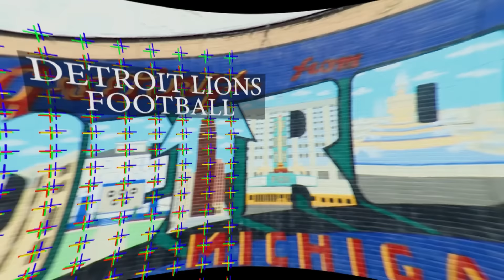Risdon' take on the Defensive Line | Detroit Lions Podcast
Jeff Risdon gives us his take on the Detroit Lions Defensive Line. How good is Aiden Hutchenson? Will Alim McNiel continue to ascend in 2024? Did the addition of DJ Reader plug the hole in the middle?

What role might Mekhi Wingo develop into? Is there anyone that might get cut that We're not expecting? What other surprises might be in store for Lions fans along the defensive line?

Make sure to head over to our project with Detroit Lions shutdown cornerback Jerry Jacobs to help charities in Detroit. Its a great opportunity to get some great gear and make a difference in the city we all love. now!

Be sure to use the Super Chat (or "Thanks" if you aren't watching live) function to ensure we read your question/message live and share our thoughts on it or to show us your support for doing the show.

For folks who donate via Patreon, or via Super Chat you'll get to see your name highlighted onscreen with a message, you'll get a mention on our Twitter account, and you'll get a special thanks from us live during the show. Take advantage!!